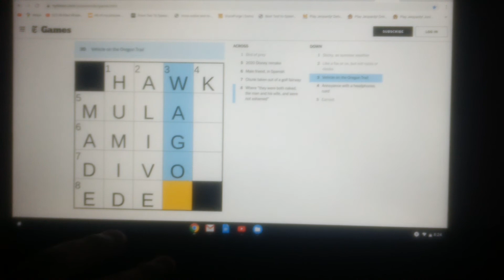Mini Crossword - September 8